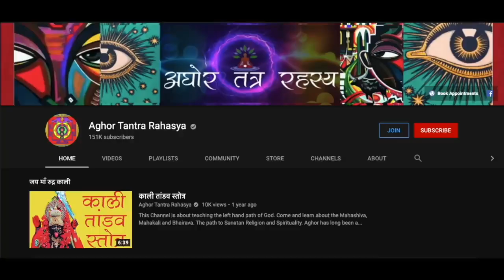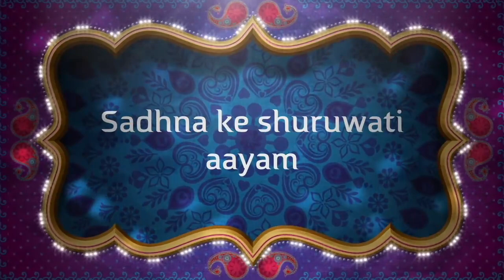घर में अमावस्या पूजा कैसे करें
घर में काली पूजा करने से लोग डरते है। परंतु सनातन धरम में हर विषय का एक विधान है।
2022/2
Alakh Aadesh!